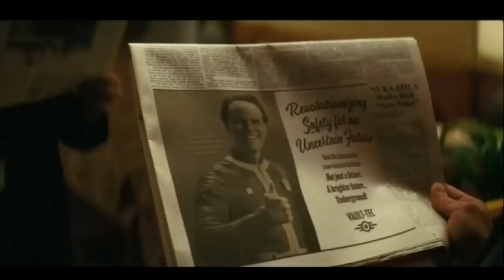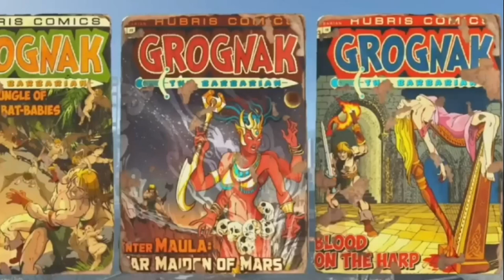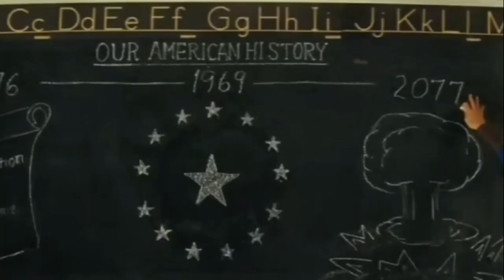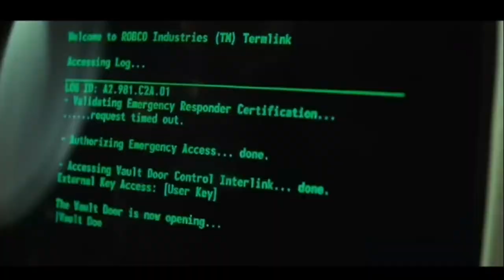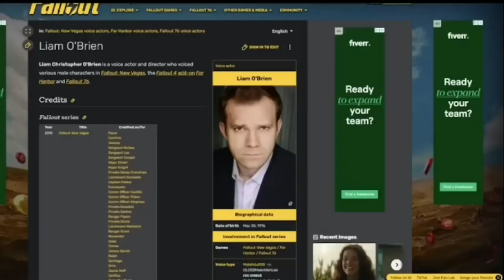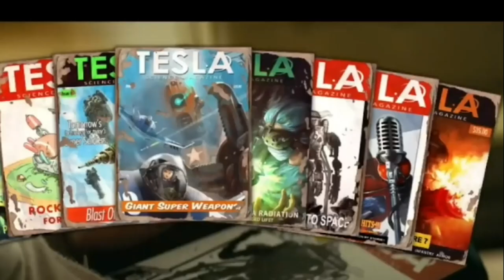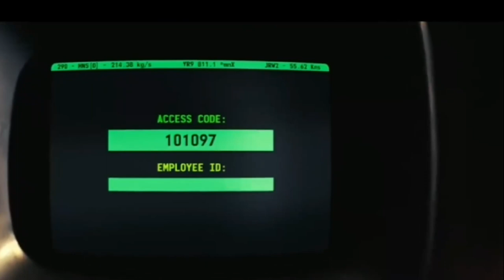162 скрытых детали, пасхалки и игровые связи в первом сезоне FALLOUT!